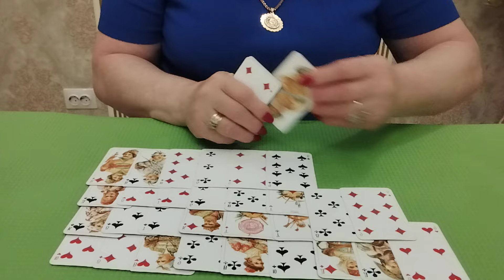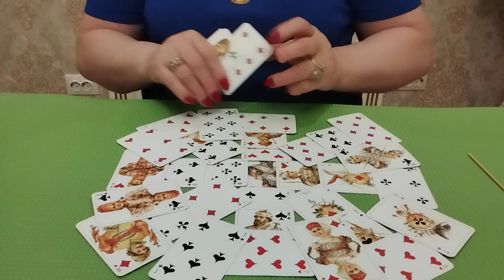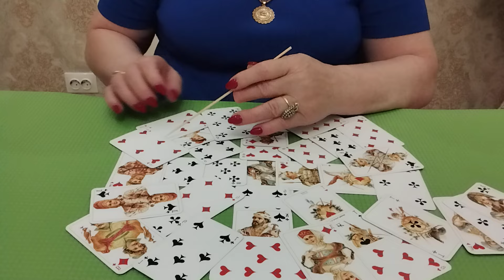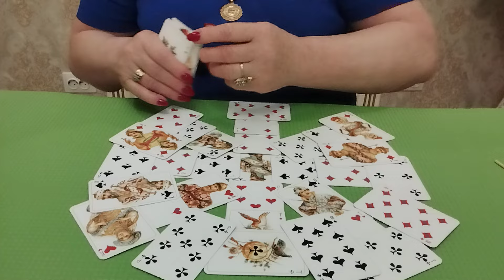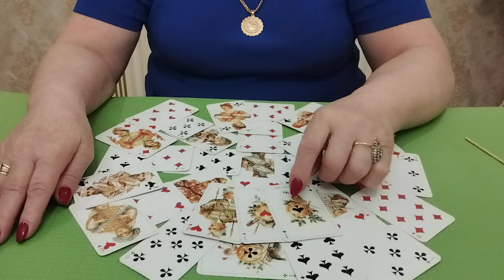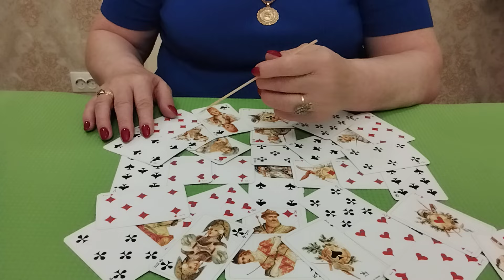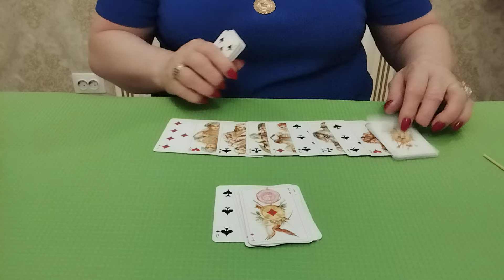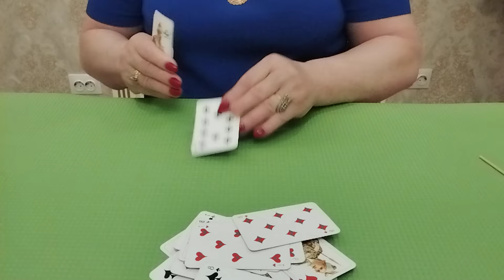ПАУЗА ИЛИ КОНЕЦ ВАШИМ ОТНОШЕНИЯМ ❓